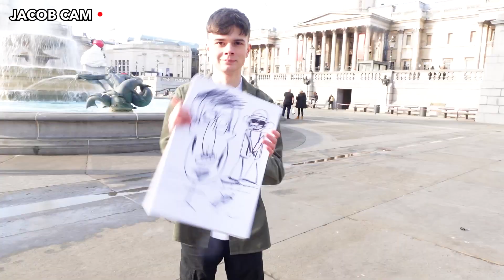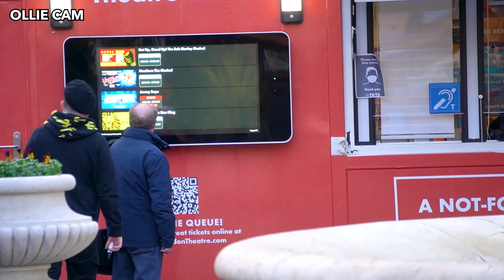We drew strangers badly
Tag @LazarBeam in this video so we can ask for his sister's hand in marriage... miss you @tannartannartannar x